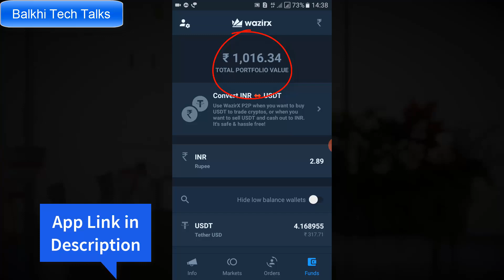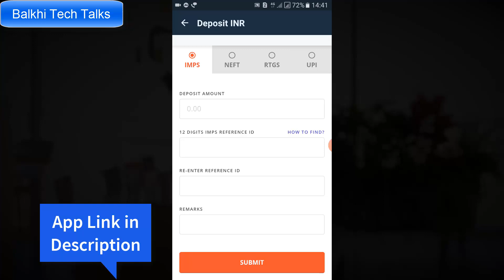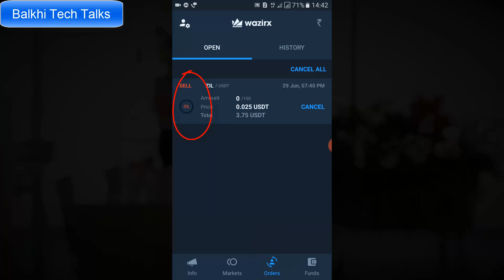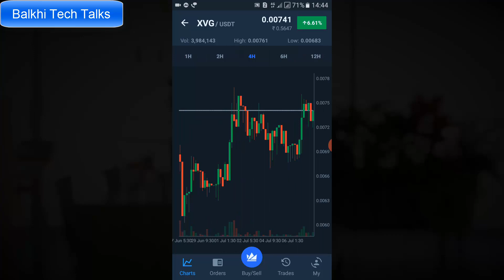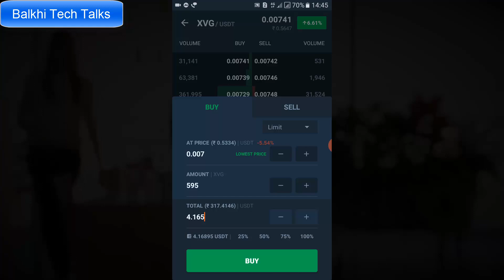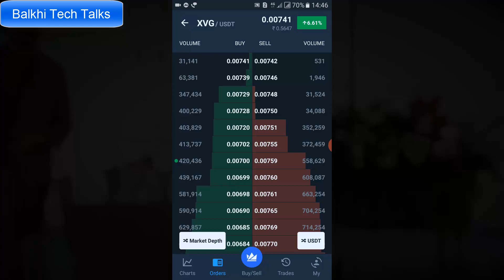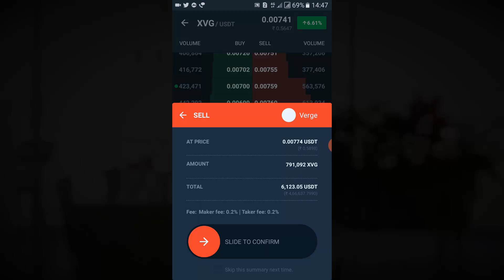Wazirx Crypto Currency Sell & Buy Se Kamaye Paise | Full Details About Wazir x and it's Features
Dosto App Download Karey is